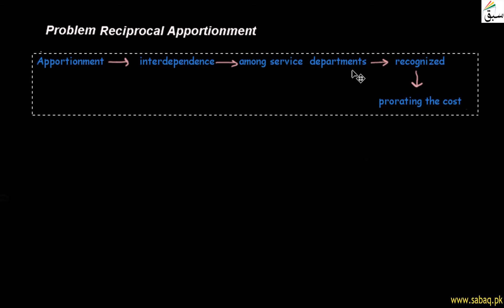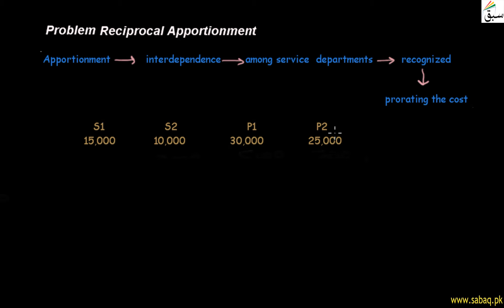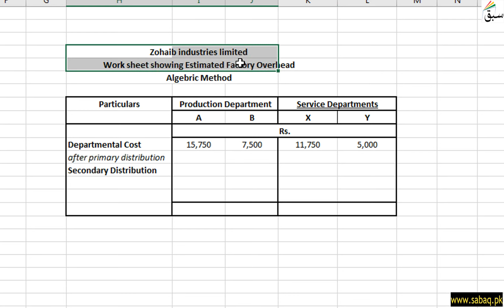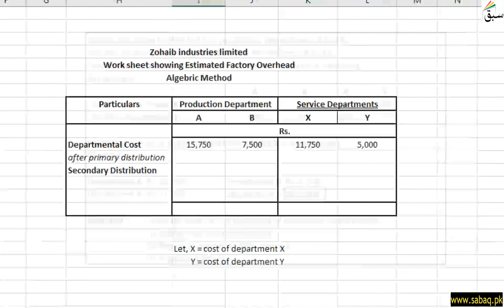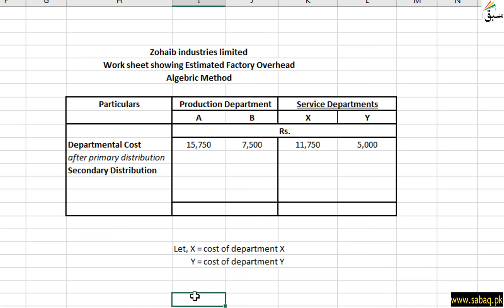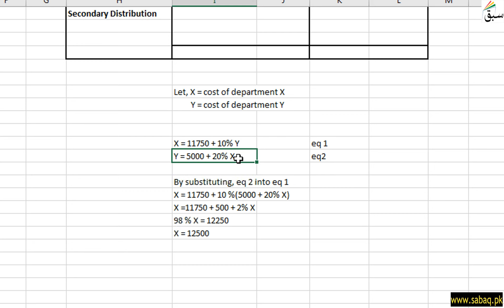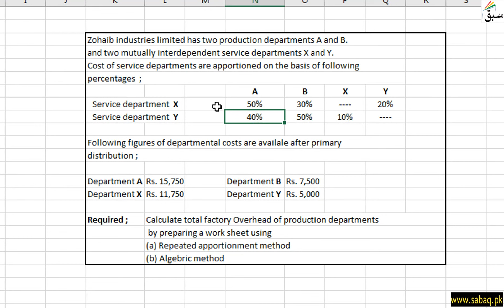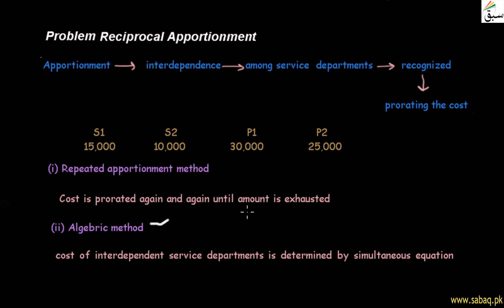Problem 04: Reciprocal Apportionment algebric method, Accounting Lecture | Sabaq.pk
Problem 04: Reciprocal Apportionment Algebraic Method, Cost Accounting Lecture | Sabaq.pk |
Practice tests and free video lectures for Physics, Chemistry, Biology, Maths, Computer Science, English & more subjects are also available at Sabaq.pk. So, subscribe to Sabaq.pk/Sabaq Foundation now and get high marks in your exams.
ABOUT US:
CLASSES WE COVER AT SABAQ.PK / SABAQ FOUNDATION:
1. KG
2. Class 1
3. Class 2
4. Class 3
5. Class 4
6. Class 5
7. Class 6
8. Class 7
9. Class 8
10. Class 9
11. Class 10
12. Class 11
13. Class 12
14. Class 13
15. Class 14
16. MCAT
17. ECAT
BOARDS WE COVER AT SABAQ.PK / SABAQ FOUNDATION:
1. FBISE
2. Punjab Board
3. Sindh Board
4. KP Board
5. Baluchistan Board
6. Cambridge
STUDY MATERIAL WE OFFER AT SABAQ.PK / SABAQ FOUNDATION:
1. Physics Lectures
2. Chemistry Lectures
3. Mathematics Lectures
4. Biology Lectures
5. English Lectures
6. General Science Lectures
7. Computer Science Lectures
8. General Math Lectures
9. Accounting Lectures
10. Statistics Lectures
11. Advance Accounting Lectures
12. Cost Accounting Lectures
13. Practice Tests
14. Physics Practical
15. Chemistry Practical